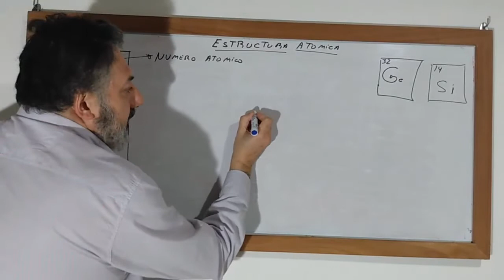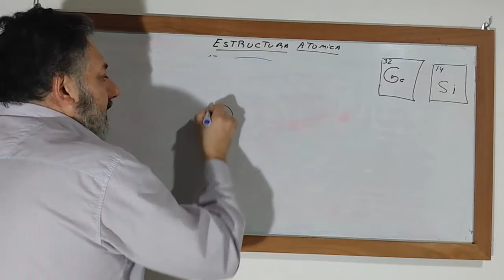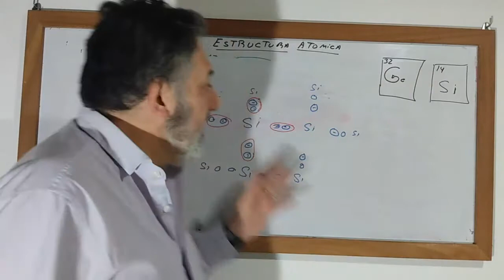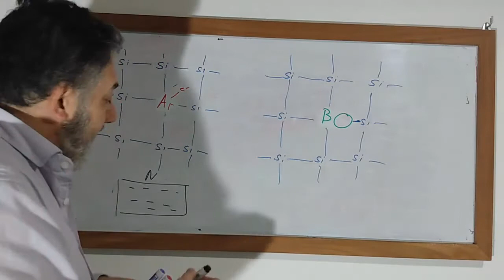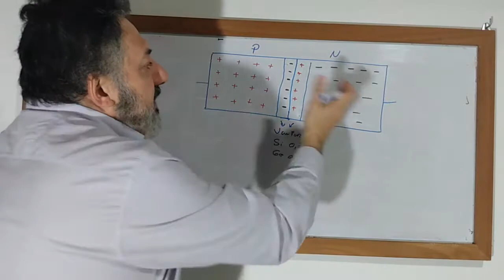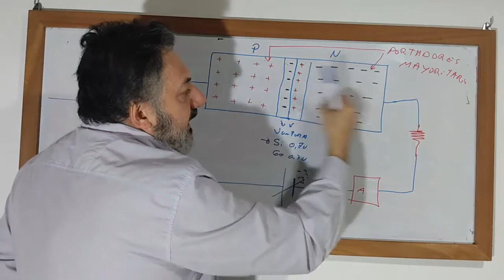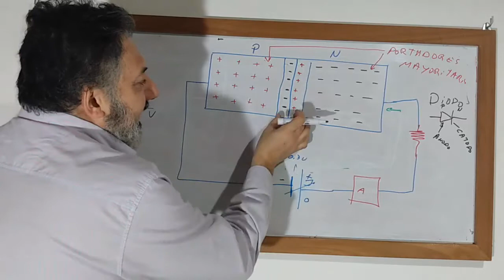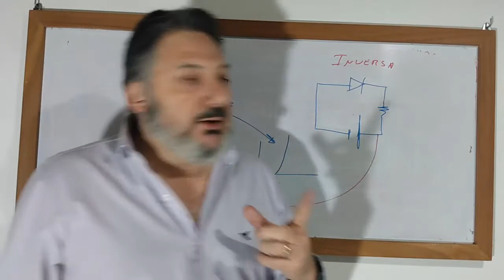EL DIODO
Hoy en la clase aprenderemos la fisica del diodo para poder entender el funcionamiento del mismo .Si te gusto dale LIKE y no dejes de suscribirte para recibir todas las semanas clases nuevas. gracias